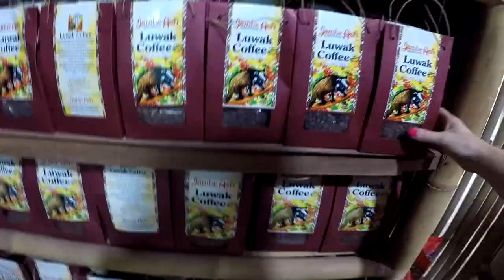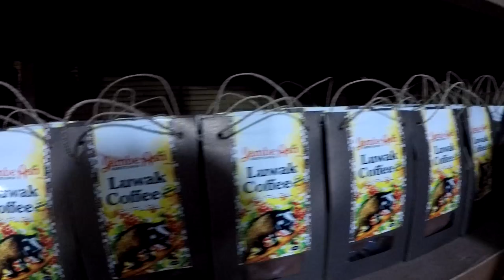LUWAK NAJDROŻSZA KAWA ŚWIATA, Batik Shop - Indonezja 2018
✌ Jeśli filmik Wam się podobał pamiętajcie o kciuku w górę :)

Tradycyjna Balijska plantacja kawy Luwak -  Satria Coffee Plantation UBUD
Na miejscu można zobaczyć proces palenia kawy oraz spróbować kakao lub inne napoje owocowe. Na plantacji filiżanka oryginalnej Kawy Luwak kosztuje 50000 IDR.
Jest również sklep, w którym można zakupić kawę Luwak!
Należy mieć na uwadze że opakowania kawy Luwak zawierają tylko 75% ilości opisanej na opakowaniu!
Kopi luwak, kawa luwak – gatunek kawy pochodzący z południowo-wschodniej Azji - BALI, JAWA, SUMATRA, wytwarzany z ziaren kawy, które wydobywane są z odchodów zwierzęcia nazywanego popularnie cywetą, a lokalnie luwak.